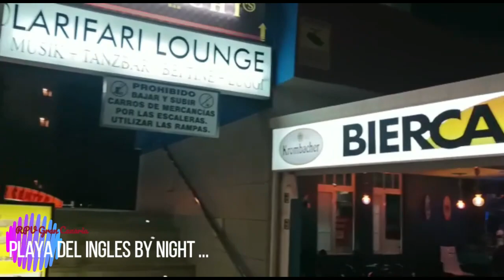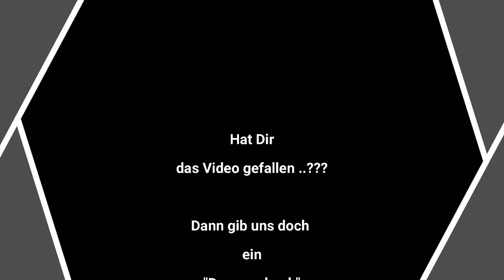Playa del Ingles by Night ... Realität Aktuell ... C.C. CITA ... La Sandia & Yumbo ...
Playa del Ingles by Night ... Realität Aktuell ...
C.C. CITA ... La Sandia & Yumbo ...
U.V.m. ...

Neues in der Jobbörse ...

Du willst Dich hier impfen lassen ...

Im Süden von Gran Canaria auf 107.3 FM & 89,3 FM ...

Danke schön.

Gracias